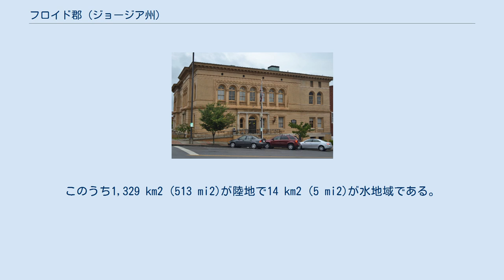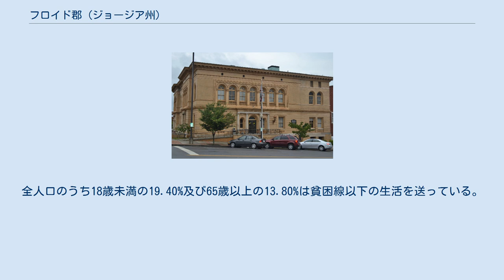フロイド郡 (ジョージア州)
フロイド郡（フロイドぐん、英: Floyd County）はアメリカ合衆国ジョージア州に位置する郡である。
2010年現在、人口は96,317人である。
郡庁所在地はロームである。
 1832年12月3日に、ジョージア州議会は当時、チェロキー郡の一部であった土地から作成されることを決議し設立された。
名前の由来はアメリカ合衆国下院議員ジョン・フロイドから。
 2000年現在の国勢調査で、この郡は人口90,565人、34,028世帯、及び24,227家族が暮らしている。
28/km2 (71/mi2) の平均的な密度に36,615軒の住宅が建っている。
18歳以上の女性100人ごとに対して男性は90.30人である。